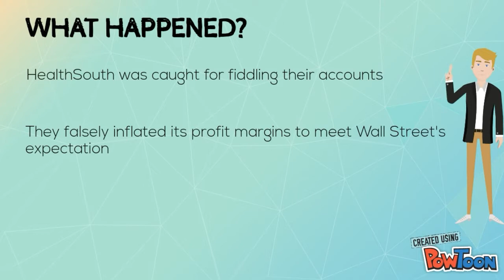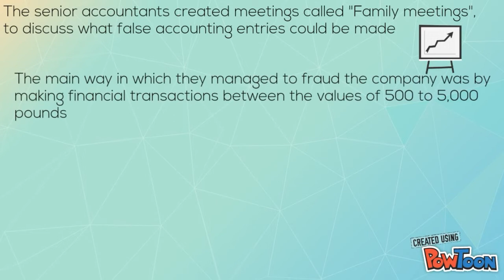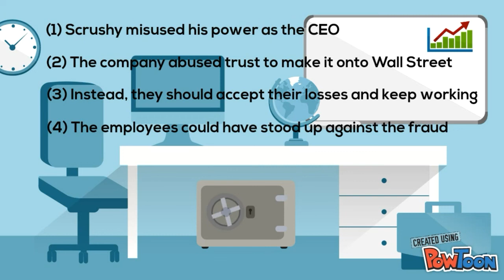HealthSouth Scandal 2003